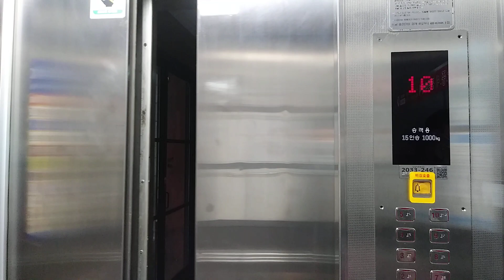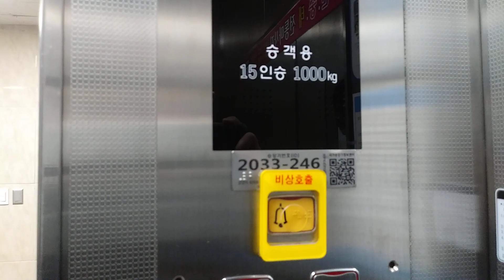인천광역시 연수구 용담로 118번길 3 연수동 씨엠지빌딩 구 , 금성 엘리베이터 탑사기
부분 교체전은 금성 엘리베이터 였는데 2018년 12월 날에 상태 불량인해 검사불합격으로 부분 교체 당했습니다.